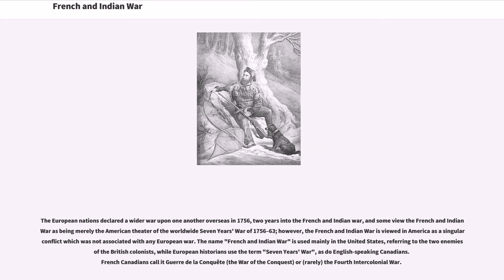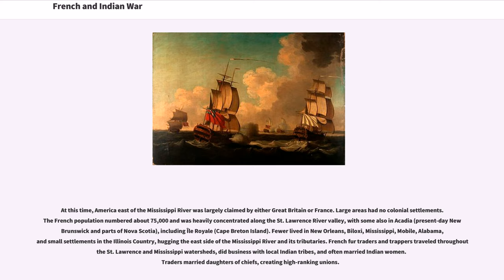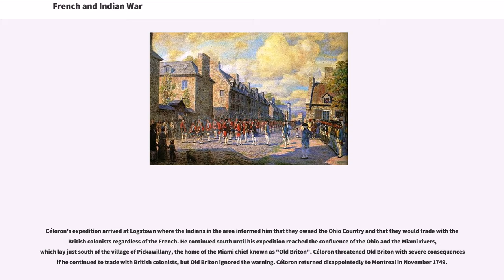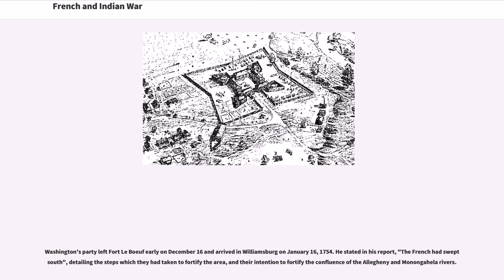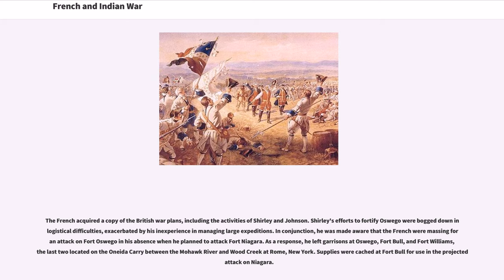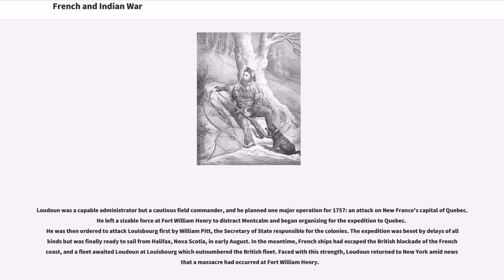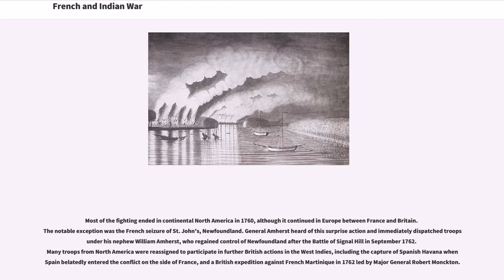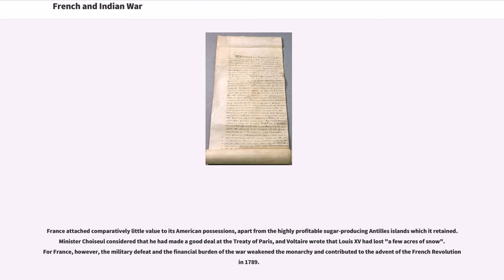French and Indian War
The French and Indian War (1754–63) pitted the colonies of British America against those of New France, each side supported by military units from the parent country and by American Indian allies. At the start of the war, the French colonies had a population of roughly 60,000 settlers, compared with 2 million in the British colonies. The outnumbered French particularly depended on the Indians.

The European nations declared a wider war upon one another overseas in 1756, two years into the French and Indian war, and some view the French and Indian War as being merely the American theater of the worldwide Seven Years' War of 1756–63; however, the French and Indian War is viewed in America as a singular conflict which was not associated with any European war. The name "French and Indian War" is used mainly in the United States, referring to the two enemies of the British colonists, while European historians use the term "Seven Years' War", as do English-speaking Canadians. French Canadians call it Guerre de la Conquête (the War of the Conquest) or (rarely) the Fourth Intercolonial War.

The British colonists were supported at various times by the Iroquois, Catawba, and Cherokee tribes, and the French colonists were supported by Wabanaki Confederacy member tribes Abenaki and Mi'kmaq, and the Algonquin, Lenape, Ojibwa, Ottawa, Shawnee, and Wyandot tribes. Fighting took place primarily along the frontiers between New France and the British colonies, from the Province of Virginia in the south to Newfoundland in the north. It began with a dispute over control of the confluence of the Allegheny River and Monongahela River called the Forks of the Ohio, and the si...